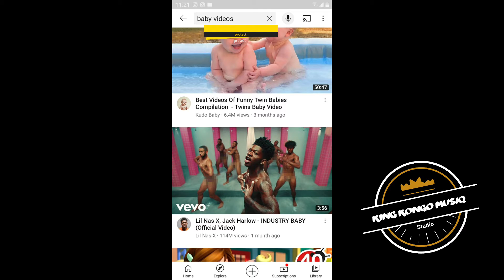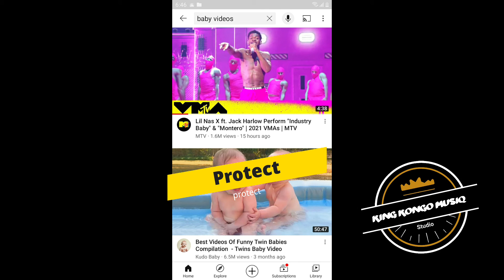lil nas X - video